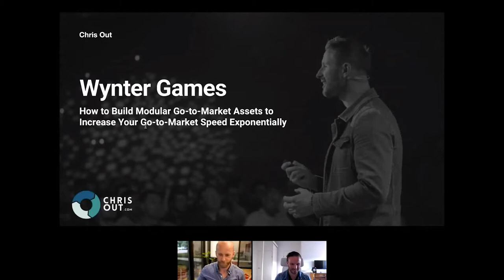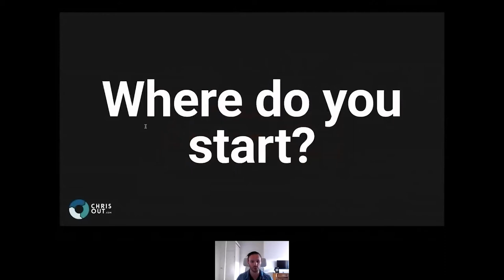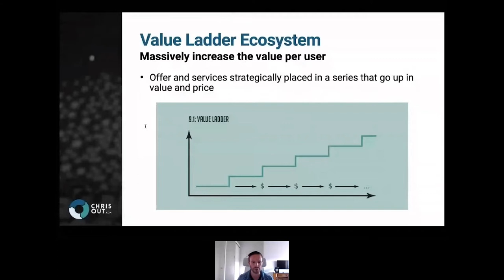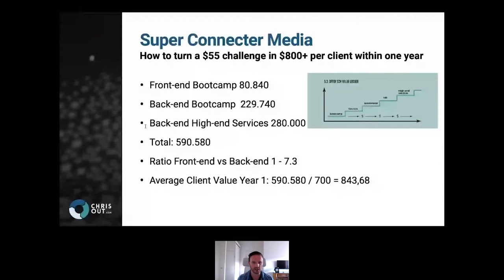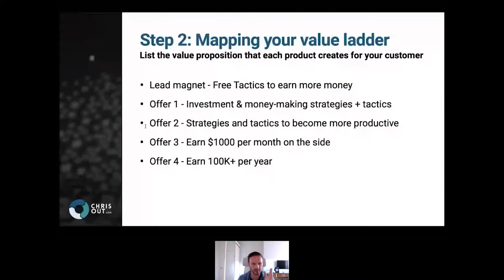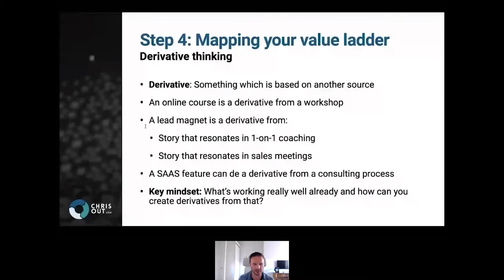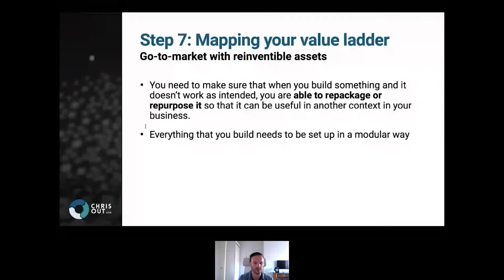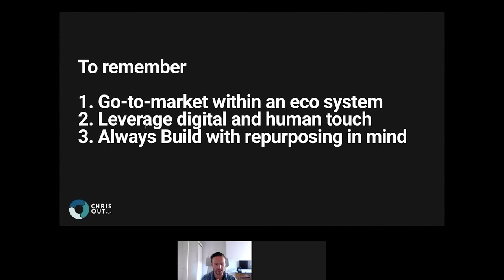youtube video #-4cwhriQotY